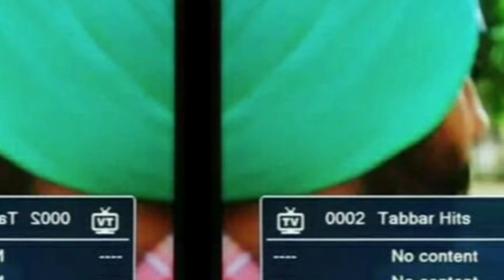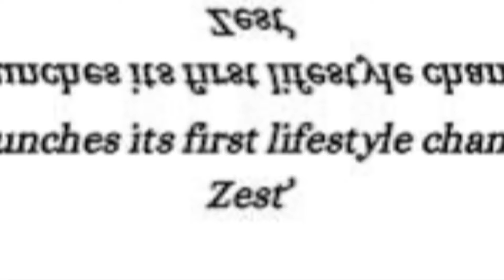DD Free Dish 83 e Auction from MPEG-2 New Channels From 27st November से 🤩 | Dd Free dish new update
DD Free Dish 83 e Auction from MPEG-2 New Channels From 27st November से 🤩 | Dd Free dish new update @ExamStageYou